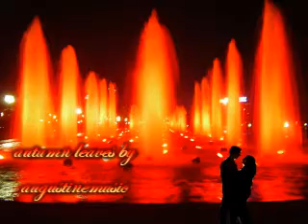romantic french music - les feuilles mortes by augustine music and events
originally a 1945 french song by joseph kosma taken from the movie les portes de la nuir and first recorded by jo stafford